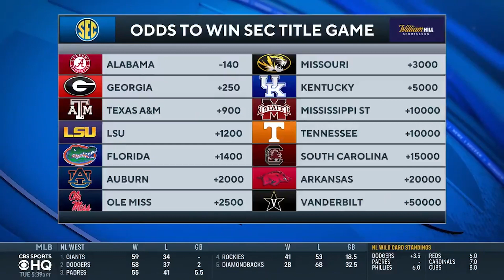Dan Mullen, Lane Kiffin, Kirby Smart, & MORE | SEC Media Day Preview | CBS Sports HQ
Barrett Salee and Dennis Dodd join CBS Sports HQ to preview SEC Media Days.